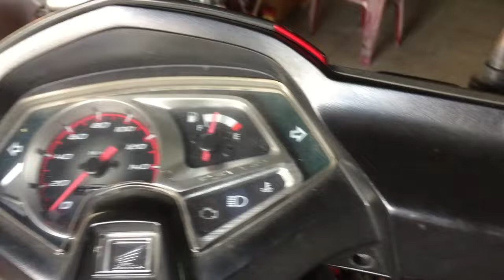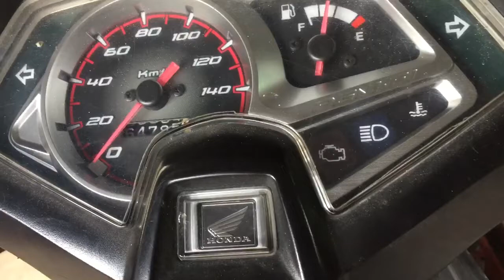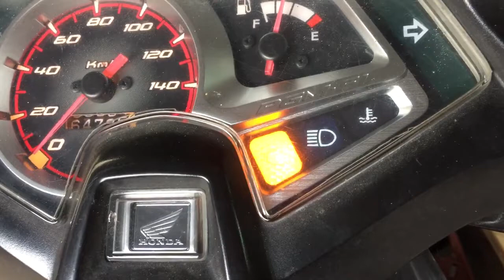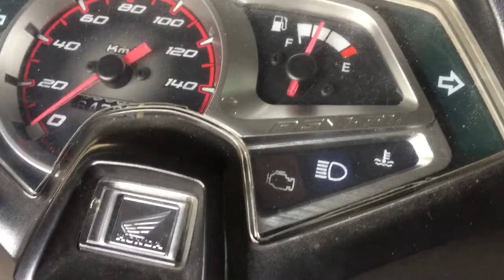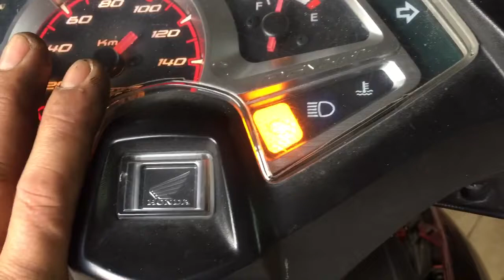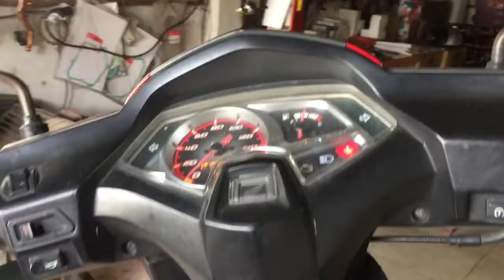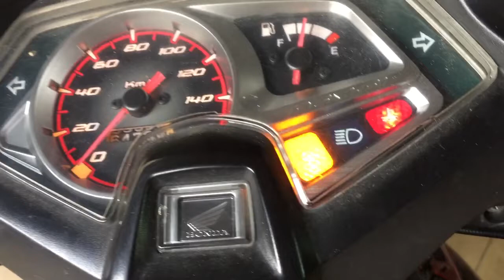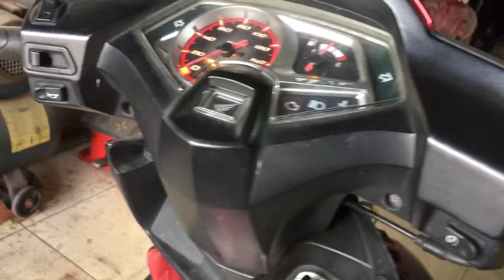Đọc và xoá lỗi thủ công tại nhà trên xe Airblade 110 Fi mã lỗi số 7 cảm biến nhiệt độ ECT?@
Video chia sẽ cách đọc và xoá lỗi thủ công trên các dòng xe Honda phun xăng điện tử đơn giản không cần máy đọc lỗi cho các bạn tự làm tại nhà